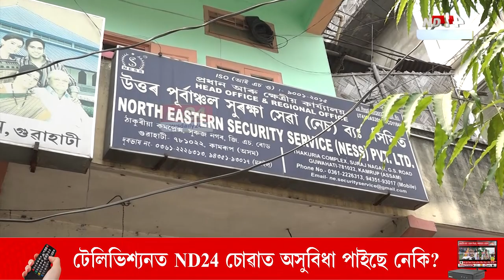GMCH Protest News: নিৰাপত্তাৰক্ষীৰ প্ৰতিবাদত কঁপিল GMCH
নিৰাপত্তাৰক্ষীৰ প্ৰতিবাদত কঁপিল GMCH। অতিৰিক্ত দায়িত্ব পালন কৰিও প্ৰাপ্যৰ পৰা বঞ্চিত হোৱাৰ অভিযোগত প্ৰতিবাদত বহিল নিৰাপত্তাৰক্ষী। প্ৰাপ্য ধন নাপালে অনিৰ্দিষ্ট সময়লৈ কৰ্মবিৰতিৰ হুংকাৰ।